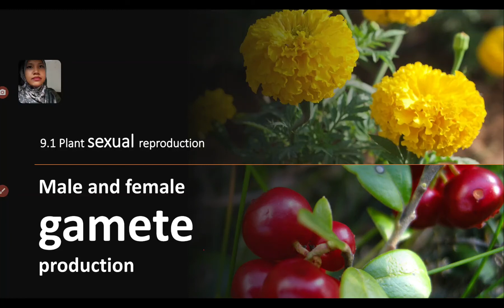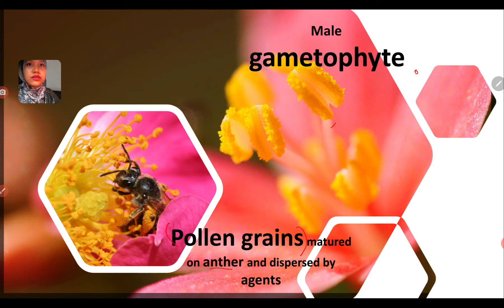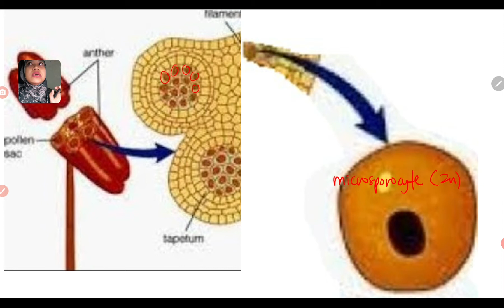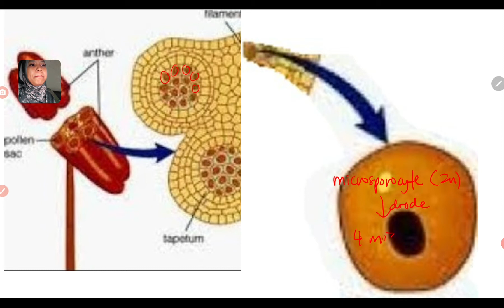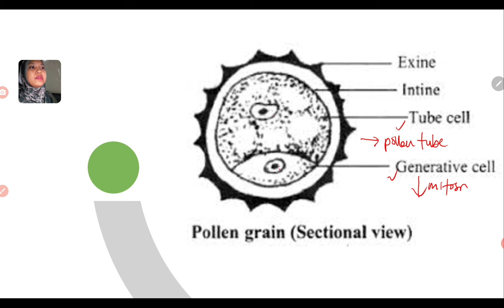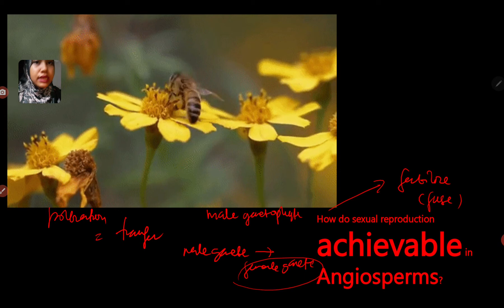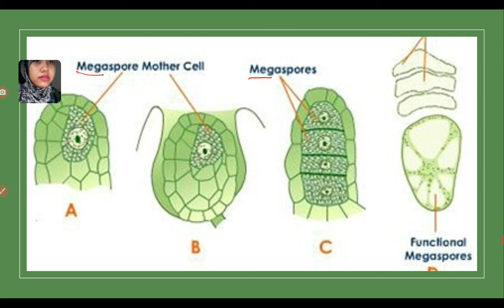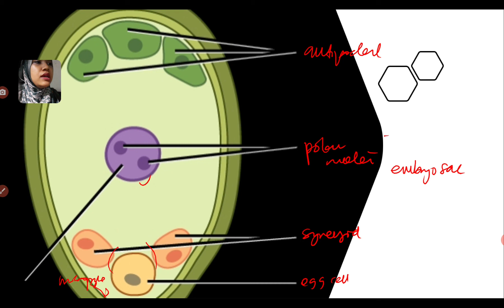9.1 (a) PLANT SEXUAL REPRODUCTION